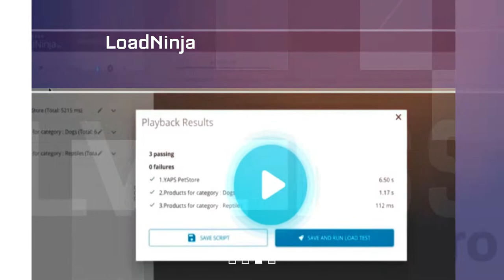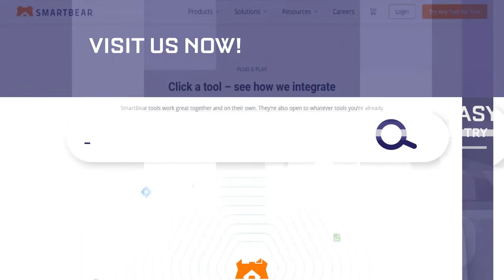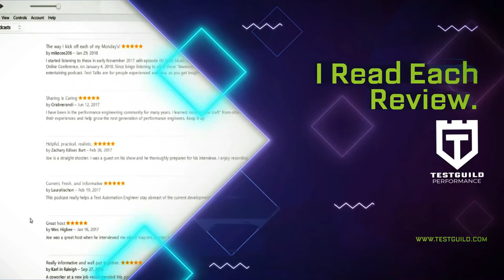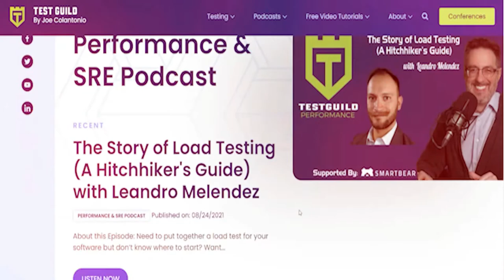Is it Observable? with Henrik Rexed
Is your application observable? In this episode, Henrik Rexed, a Cloud-Native Advocate at Dynatrace, shares how you and your teams can implement better observability into your systems. Discover how he transitioned from performance testing to SRE, the difference between APM and Observability, Kubernetes, Telemetry, his new YouTube “Is it Observable” channel, and more. Listen up!

🤖 Register for Automation Guild 2021 and see Simons hands-on sessions on actionable Automation Testing